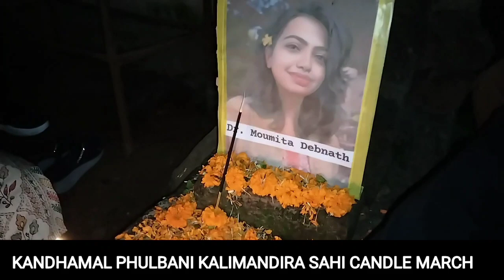kandhamal phulbani kalimandira sahi justice for Dr. moumita debnath 🙏🙏😭😭 candle 🕯️🕯️ March